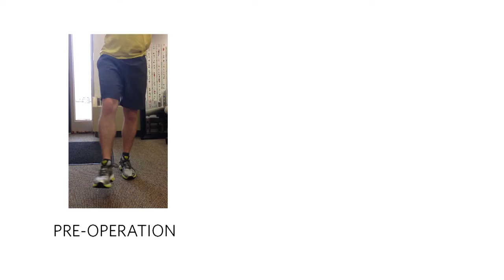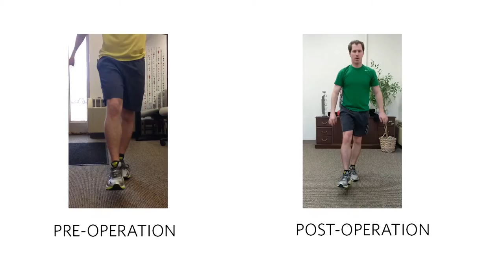Regenerative Medicine Improves Function in Severe Muscle Injuries | UPMC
Maury Noonan of Mason City, IA, discusses his experience participating in the Muscle Tendon Tissue Unit Repair and Reinforcement Reconstructive Surgery Research Study.
Research showed significant improvement in strength and range of motion, as well as evidence for skeletal muscle regeneration.